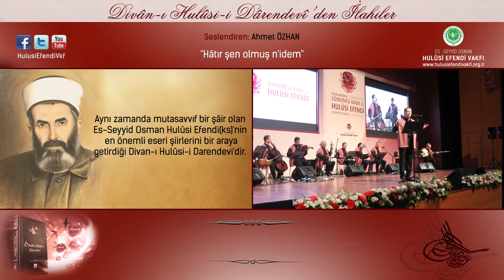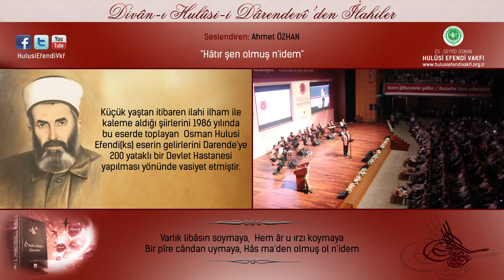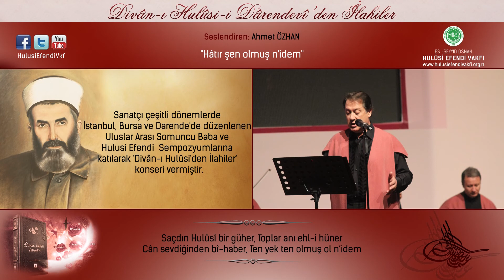Ahmet Özhan - Hatır şen olmuş ol nidem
Tasavvuf Musikîsi sanatçısı Ahmet Özhan, mutasavvıf dîvân şairi Osman Hulusi Efendi'nin dîvânından "Hatır şen olmuş ol nidem" ilahisini seslendiriyor.

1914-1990 yılları arasında Darende'de yaşamış olan Es-Seyyid Osman Hulûsi Efendi(ks) yapmış olduğu hizmetlerle 20.yüzyıla damgasını vurmuş önemli şahsiyetlerdendir.

Aynı zamanda mutasavvıf bir şâir olan Es-Seyyid Osman Hulûsi Efendi(ks)'nin en önemli eseri şiirlerini bir araya getirdiği Divan-ı Hulûsi-i Darendevi'dir.

Küçük yaştan itibaren ilahi ilham ile kaleme aldığı şiirlerini 1986 yılında bu eserde toplayan Osman Hulusi Efendi(ks) eserin gelirlerini Darende'ye 200 yataklı bir Devlet Hastanesi yapılması yönünde vasiyet etmiştir. 1990 yılında vefâtından sonra Kendi kurmuş olduğu Vakfı tarafından hizmetleri devam ettirilirken; 2006 yılında Darende Hulusi Efendi Devlet Hastanesi hizmete başlamıştır.

O'nun yazmış olduğu şiirler günümüzde akademisyenlerin araştırmalarına konu olmakta ve farklı sanatçılar tarafından da ilahi albümlerinde seslendirilmektedir.

Tasavvuf Musikîsi sanatçısı Ahmet Özhan'ın Divan-ı Hulusi'den eserler seslendirdiği 'Hulûs-i Aşk' albümü 2014 yılında piyasaya çıkmış ve büyük ilgi görmüştür.

Hulûs-i Aşk albümünde Divân-ı Hulûsi'den 13 şiir seslendirilirken Şeyh Hamid-i Veli Somuncu Baba(ks)'ya ait olan 2 adet şiir ile birlikte toplamda 15 adet ilahi bulunmaktadır.

İlahinin sözleri şu şekildedir:

1. Hâtır şen olmuş ol n’idem
    Dil gül-şen olmuş ol n’idem
    Yârsız geçerse bir demim
    Cânsız ten olmuş ol n’idem

2. Halvet deme şol halvete
    Olmuş izâfet kesrete
    Vahdet deme şol vahdete
    Hep sen ben olmuş ol n’idem

3. Dost gayrını yâd etse dil
    Dil deme dil adını sil
    Bir yârdan özgeye gönül
    Kim mesken olmuş ol n’idem

4. Varlık libâsın soymaya
    Hem âr u ırzı koymaya
    Bir pîre cândan uymaya
    Hâs ma’den olmuş ol n’idem

5. Fer'inden asla yetmemiş
    İcmâli fasla yetmemiş
    Dil mezraında bitmemiş
    Bir harman olmuş ol n’idem

6. Sahrâda Kays-ı zû-fünûn
    Aşk derdine olmuş zebûn
    Yardıkça Ferhâd bî-sütûn
    Hep şîven olmuş ol n’idem

7. Âşık merd oğlu merd gerek
    Cân ten ser-â-pâ derd gerek
    Dost zülfüne dil-bend gerek
    Ter dâmen olmuş ol n’idem

8. Yâr derdi olmayan beden
    Rûhsuz gezer giymiş kefen
    Cân mürgüne urmuş resen
    Bir reh-zen olmuş ol n’idem

9. Saçdın Hulûsî bir güher
    Toplar anı ehl-i hüner
    Cân sevdiğinden bî-haber
    Ten yek ten olmuş ol n’idem